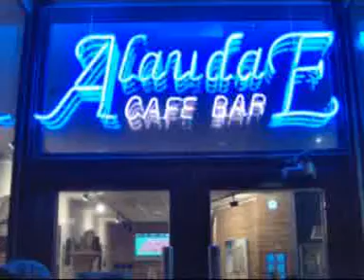Paco Dominguez - "Urbes Y Hojas" - Bar AlaudaE Mérida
Exposición de obras de Paco Dominguez - "Urbes Y Hojas" - Bar AlaudaE - Mérida, Extremadura.